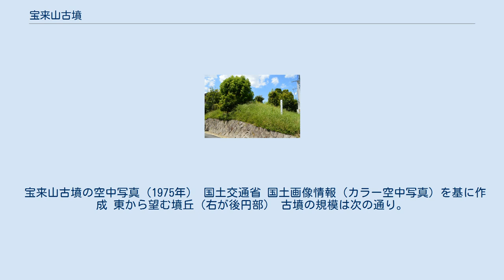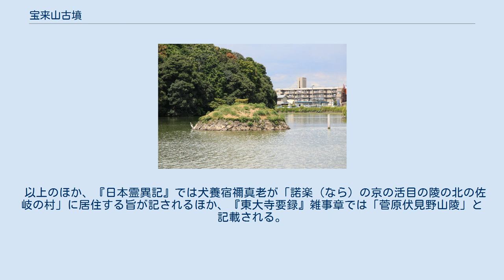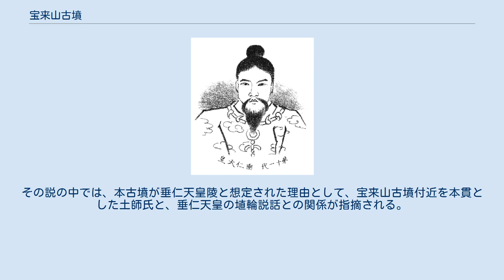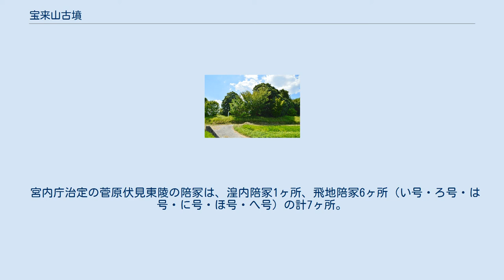宝来山古墳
垂仁天皇菅原伏見東陵 拝所 宝来山古墳（ほうらいさんこふん/ほうらいやまこふん、蓬莱山古墳）は、奈良県奈良市尼ヶ辻町（尼辻町）にある古墳。
 実際の被葬者は明らかでないが、宮内庁により「菅原伏見東陵（すがはらのふしみのひがしのみささぎ）」として第11代垂仁天皇の陵に治定されている。
 全国では第20位の規模の古墳で、4世紀後半頃（古墳時代前期）の築造と推定される。
 奈良盆地北部、奈良市街地から西方の位置に築造された巨大前方後円墳である。
北東方では五社神古墳・佐紀陵山古墳などの巨大前方後円墳からなる佐紀古墳群（佐紀盾列古墳群）の築造が知られるが、宝来山古墳や周辺の小円墳も佐紀古墳群南支群としてその古墳群中に含める説がある。
文献によれば、古墳はかつては「蓬莱山」とも称されたことや、嘉永2年（1849年）には盗掘があったことが知られる。
明治以降は宮内庁により天皇陵に治定されているため、これまでに本格的な調査はなされていない。
 墳形は前方後円形で、前方部を南方に向ける。
墳丘長は227メートル（一説に240メートル）を測るが、これは全国で第20位の規模になる。
墳丘表面では葺石・埴輪の存在が知られる。
墳丘周囲には鍵穴形の周濠が巡らされており、周濠を含めた古墳総長は330メートルにもおよぶ。
周濠の南東部は後世に拡張されているが、その際には外堤の一部が残され現在も小島として浮かぶ。
主体部の埋葬施設は、江戸時代の盗掘を記す史料によると竪穴式石室であり、内部には長持形石棺が据えられたと見られる。
出土品としては、宮内庁採集資料として円筒埴輪・形象埴輪（盾形・家形・靫形埴輪）等がある。
 この宝来山古墳は、宮内庁採集の埴輪により、古墳時代前期の4世紀後半頃の築造と推定される。
奈良盆地北部での巨大古墳としては、佐紀陵山古墳（伝日葉酢媛命陵）に後続し、佐紀石塚山古墳（伝成務天皇陵）・五社神古墳（伝神功皇后陵）に先行する築造順序に位置づけられる。
特に宝来山古墳の場合はヤマト王権の大王墓と目されるほか、それまでの古墳と異なり、周濠が同一水面で墳丘を一周する古墳としては初期事例になる点が注目される。
被葬者は明らかでないが、現在は宮内庁により第11代垂仁天皇の陵に治定されている。
 なお宝来山古墳の古墳域は、後世に営まれた平城京では右京の京域内に位置する。
 宝来山古墳の空中写真（1975年） 国土交通省 国土地理院 地図・空中写真閲覧サービスの空中写真を基に作成 東から望む墳丘（右が後円部） 古墳の規模は次の通り。
 墳丘周囲には鍵穴形の周濠が巡らされるが、同一水面での周濠としては初期事例になる。
ただし江戸時代の史料での周濠は左右対称に描かれる一方、現在の周濠の前方部側南東部は外側に大きく膨らんでおり、これは後世に灌漑のための拡張を受けたためとされる。
周濠内に浮かぶ小島（現在の湟内陪冢）は、元々の周濠外堤の一部と推測される。
 なお、現在の周濠の水位は築造当時の水位より高くなっているとして、元々の墳丘長を240メートル程度と推測する説もある。
 宝来山古墳の実際の被葬者は明らかでないが、宮内庁では第11代垂仁天皇の陵に治定している。
垂仁天皇の陵について、『古事記』では「菅原之御立野中」の所在とあり、『日本書紀』では「菅原伏見陵」とある。
また『続日本紀』霊亀元年（715年）条では「櫛見山陵生目入日子伊佐知天皇陵」と記載し、守陵3戸を充てると見える。
『延喜式』諸陵寮では遠陵の「菅原伏見東陵」として記載され、兆域は東西2町・南北2町で、陵戸2烟・守戸3烟を毎年あてるとする。
 以上のほか、『日本霊異記』では犬養宿禰真老が「諾楽（なら）の京の活目の陵の北の佐岐の村」に居住する旨が記されるほか、『東大寺要録』雑事章では「菅原伏見野山陵」と記載される。
 その後、江戸時代の元禄探陵では、奈良奉行所は分明陵として本古墳を垂仁天皇陵と報告しており（ただしかつては天武天皇皇子の新田部親王墓に比定する説もあった）、これが現在に踏襲されている。
ただし、崇神天皇（第10代）陵や景行天皇（第12代）陵がヤマト王権の発祥地ともされる奈良盆地南東部に位置するのに対して、垂仁天皇陵が奈良盆地北部に位置するのは不自然であり、考古学的な築造順序も食い違うため、『古事記』・『日本書紀』・『延喜式』の時代にはすでに垂仁天皇陵自体の所伝に錯誤が生じていたとする説がある。
その説の中では、本古墳が垂仁天皇陵と想...